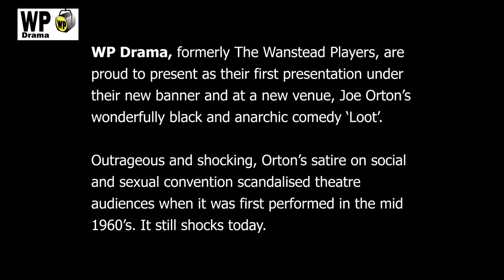WP Drama - 'Loot' 2021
WP Drama, (formerly The Wanstead Players), are proud to present their first production under their new banner and venue - Joe Orton's anarchic and scandalous black comedy 'Loot' at the Redbridge Drama Centre, South Woodford, E18 2RB on 18th-20th November, 2021.

Mrs McLeavy has passed away and is lying in her coffin in the sitting room waiting to be taken to the funeral. Mr McLeavy is being consoled by his late wife’s nurse, Fay.  Hal, Mrs McLeavy’s son, and his friend, Dennis, have robbed the bank next to the funeral parlour where Dennis works. Enter the mysterious Truscott, who claims to be an ‘employee of the Water Board’ but what Is he really looking for?

Cast

Fay McMahon - Emily Carmichael
McLeavy - Bob Hutt
Hal - Billy Knowles
Dennis - Matt Pert
Truscott - Edmund Lahiff
PC Meadows - Dave Pinnell

Director - Brian Seaton